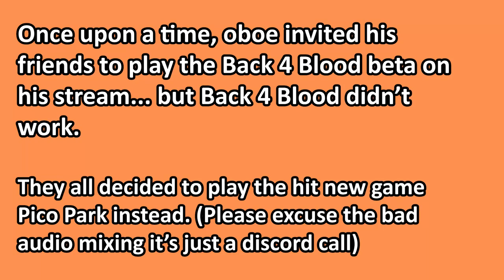Oboe and Friends Play PICO PARK | Part 1